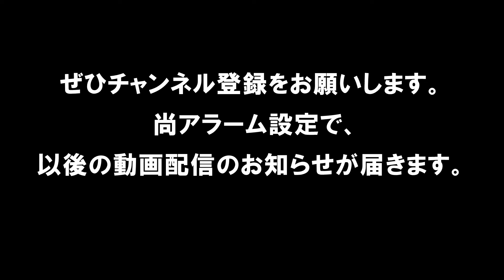【ハンド】 H25第22回JOCジュニアオリンピックカップ ハンドボール大会 福岡VS沖縄（ダイジェスト）（男子決勝トーナメント1回戦）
490円/月（メンバー限定フル動画・メンバー限定ライブ配信）見放題!!